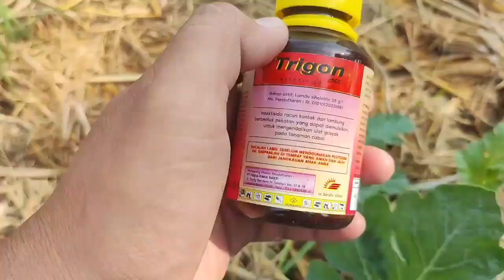Tanaman Semangka Bebas Hama dan Penyakit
Tanaman semangka biasanya banyak diserang oleh hama kutu daun dan penggerek buah serta penyakit Downey Mildew atau dikenal sebagai karat daun. Tanaman semangka umur 2 minggu sampai umur 1 bulan, merupakan waktu kritis diserang oleh kutu daun dan penyakit karat daun. Pada video ini bisa dilihat cara sederhana melindungi tanaman semangka dari kutu daun dan karat daun. Tonton video nya sampai selesai biar bermamfaat. terima kasih .